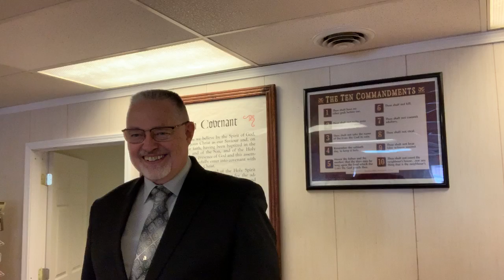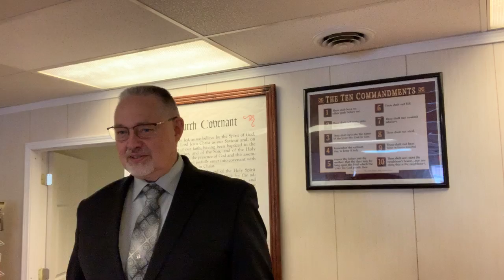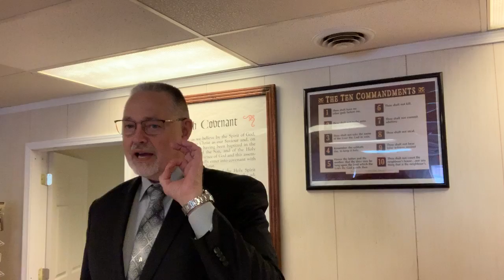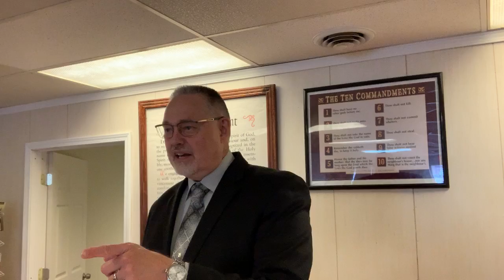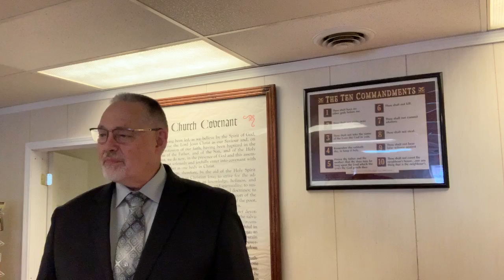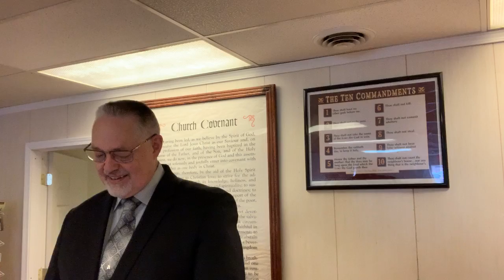The Question of John by Pastor R. D. Reed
West Jefferson Baptist Church July 12, 2020